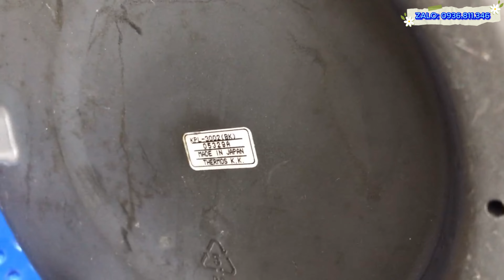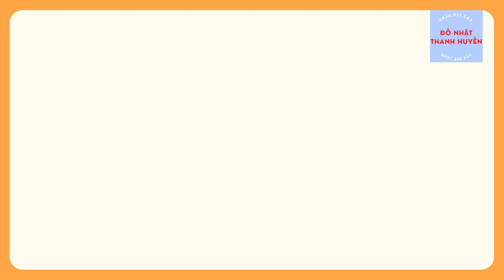Test nồi Ủ Thermos Made in Japan 3.0l I Chất lượng tốt I 0901218555 I 0936811346